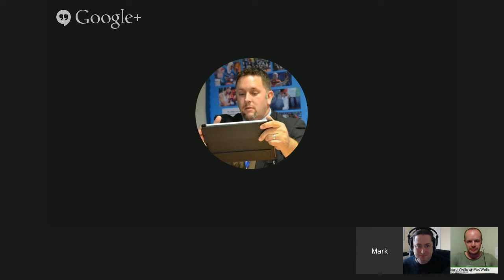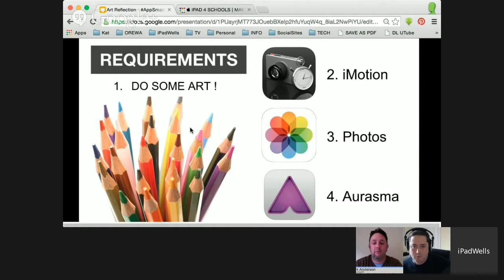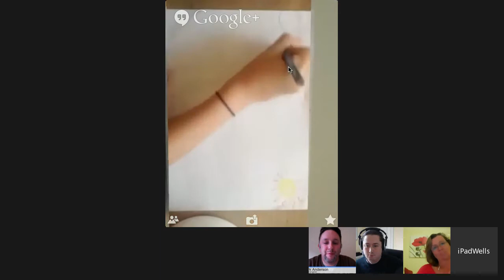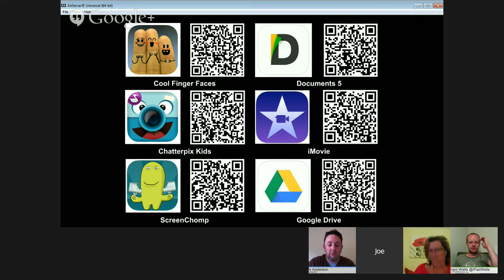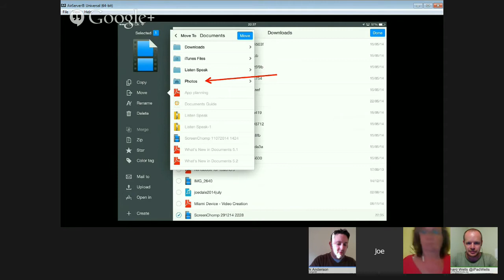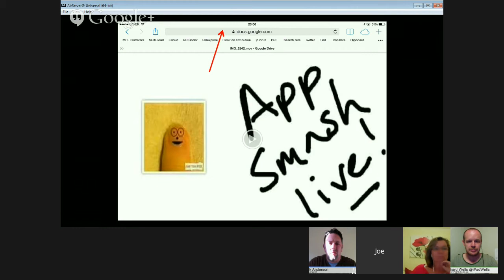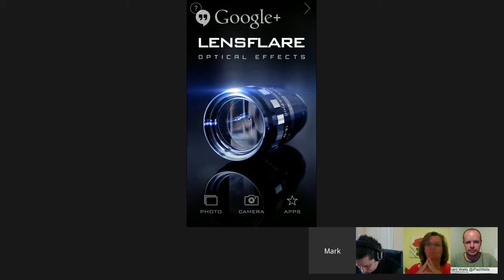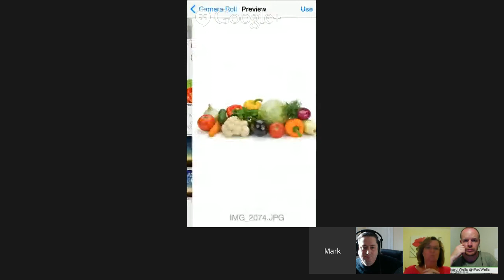AppSmashLive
A meeting of educators talking about ways in which we can use multiple apps in a workflow or in combination to support learning